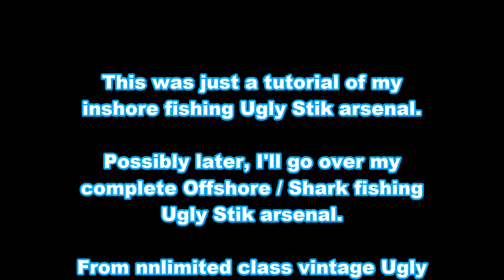Shakespeare Ugly Stik - "The details before you buy"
THE UGLY STIK AMBASSADOR, CAPT DAVE SIPLER

-ANSWERS A VIEWERS QUESTION ABOUT WHAT DO I LIKE ABOUT EACH OF THE UGLY STIKS I OWN AND FISH WITH. SO, I GO OVER MY PERSONAL ARSENAL, WHICH MIRRORS THE SAME TACKLE MY CHARTER CUSTOMERS USE ABOARD THE JETTYWOLF, ON CHARTERS, in Jacksonville Florida.